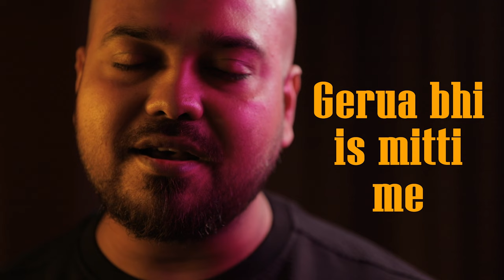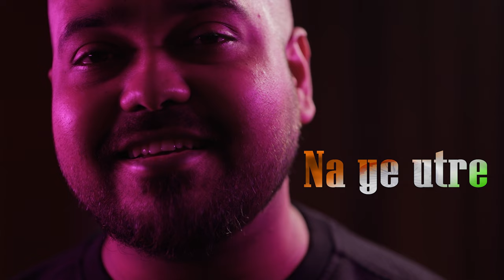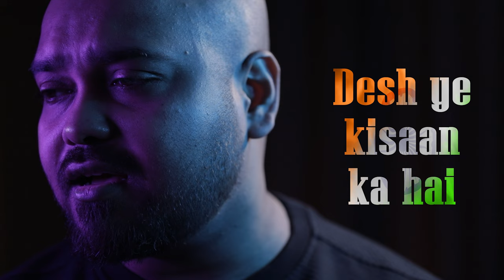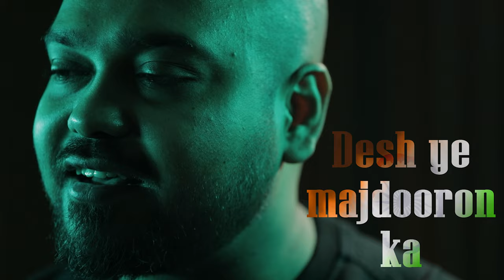Watan Mera Chaman Mera | Hindi Animation Video | Amarabha Banerjee Patriotic Song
Watan Mera Chaman Mera is a reprise to the original version released in 2018. Watan Mera is a tribute to India on the occassion of 26th january, composed and sung by Amarabha Banerjee.

Credits
Lyrics, composition, singer - Amarabha Banerjee
Bass Guitar - Akashdeep Gogoi @AkashdeepGogoi
Post Production - Amarabha Banerjee

Video Credits
Animation, Editing, special effects - Ayandeep Chakraborty, Arghadeep Das
Video Equipments - Paxton Mumbai